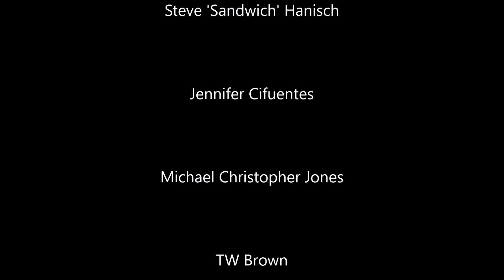terror firma media roundtable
On this special Terror Firma Media roundtable we unite members of the TFAUnion to discuss if Hollywood is shit out of ideas!

Joining Drew on this episode were:

Dave 'The Klone' Maresca, Jennifer Cifuentes & Liz Joplin from the Hollow9ine Network

CJ Ripka host of Raw & Real and Grit & Grace TV